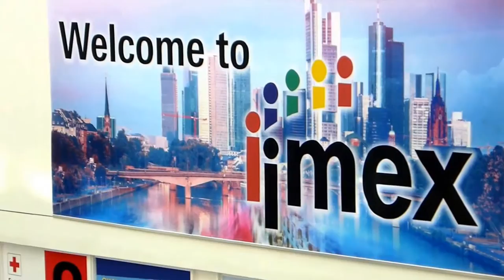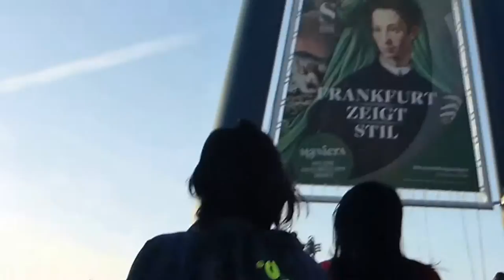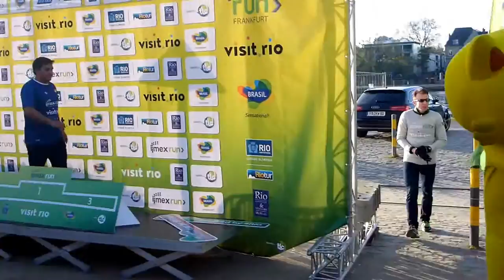IMEXrun @ IMEX FRANKFURT 2016 - 5km Morning Run Compilation | Visit.Rio